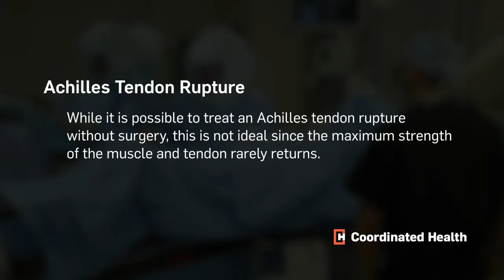Achilles Tendon Rupture RECOVERY Dr Jason Rudolph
Melanie Strange was delighted to play in a recreational volleyball league, but an injury ended up sidelining her. Thanks to Coordinated Health Orthopedic surgeon Jason Rudolph, MD.

Though Bethlehem resident Melanie Strange hadn’t played volleyball since high school she thrilled when her coworkers asked her to join them in a league.

In fact, she enjoyed playing volleyball so much that she eventually joined two leagues and it became a big part of her routine. “It was a great way to be social and stay active,” she says.

However, last summer her routine was shaken when she suffered an injury during a game. “I was playing on macadam and I just stepped forward and heard a pop and went down. I initially thought that someone stepped on the back of my foot, but realized that I had hurt my Achilles,” she says.

Strange went to a local ER who told her to consult an orthopedic surgeon. Her family had been to Coordinated Health before so she called and got an appointment with Orthopedic Surgeon Jason Rudolph, MD.

She was so sure that Dr. Rudolph was going to tell her she had a minor injury that she brought sandals to her appointment that she could wear out. However, much to her surprise, Dr. Rudolph told her that she had a ruptured Achilles.

“Diagnosing an Achilles rupture is usually pretty straight forward. On exam you can feel a defect in the tendon. When squeezing the calf, the foot doesn’t move. Also, when the patient is lying on their stomach, the affected ankle seems more flat compared to the normal ankle. Checking strength is not usually helpful, since other muscles can take over,” says Dr. Rudolph.

Once an x-ray confirmed an Achilles rupture, Dr. Rudolph told Strange that she would need surgery sooner rather than later. He was able to schedule her for just two days later.

“I was shocked. I had no idea that I was going to need surgery. I just kept saying, are you sure,” she laughs.

Dr. Rudolph says the surgery to repair an Achilles rupture is done on an outpatient basis at one of Coordinated Health’s own hospitals. He explains that during surgery an incision is made and the tendon is sewn back together. Right after surgery, a boot in placed on the affected foot to keep it pointed down while the tendon heels.

Strange had to be in the boot for six weeks after surgery, which meant she was unable to drive for that time as well. “That was the hardest part, just trying to figure out the logistics of everything while I couldn’t drive,” says Strange.

After the boot came off, Strange began physical therapy for several months. The focus of her therapy was on stretching and flexibility as well as strengthening the tendon and surrounding muscles. She admits that physical therapy was difficult, but it paid off in the end. “There were times that it was difficult, but I knew that it had to be done and now I’m better than ever,” she says.

Dr. Rudolph credits much of Strange’s swift recovery to her work ethic and positive attitude. “She had a great can-do attitude when it came to her recovery. She was willing to work hard and it paid off,” he says.